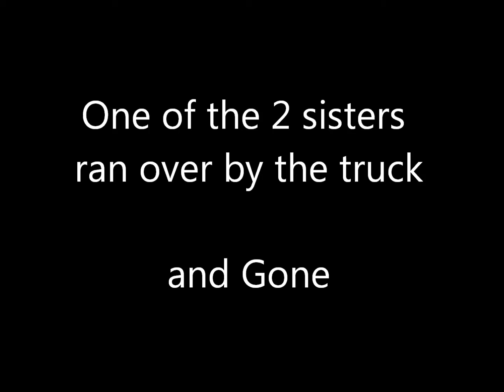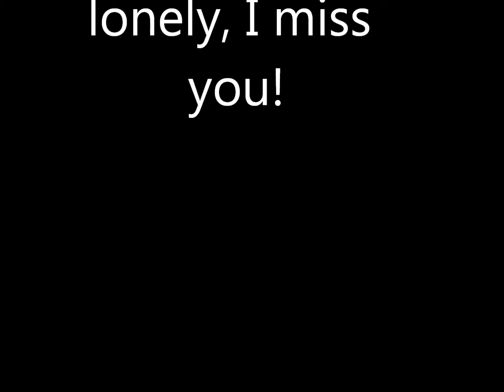In memory of Tiger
Pair of kittens joined my family, just days after the bigger sis ran over by a truck and leave us very peacefully, these are only memories from now on, MiMi will only have to play by herself. But she choose to stick with us more closely!